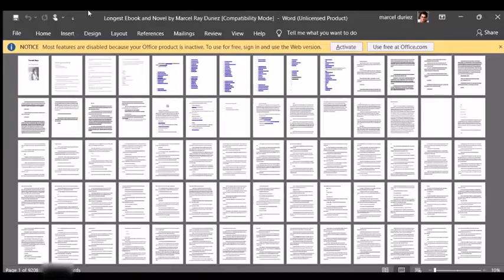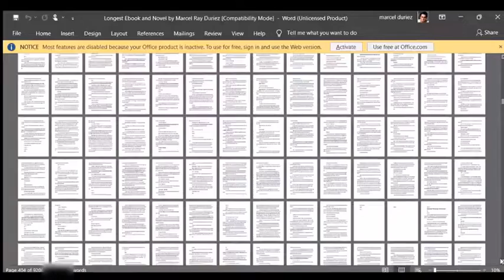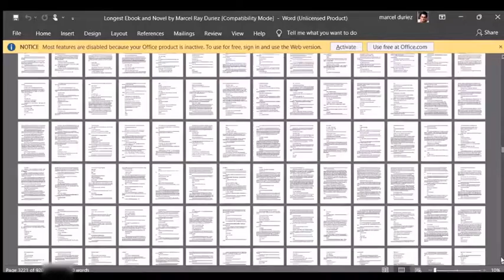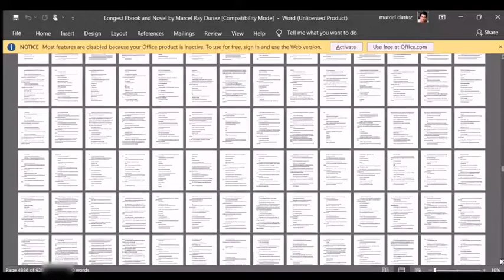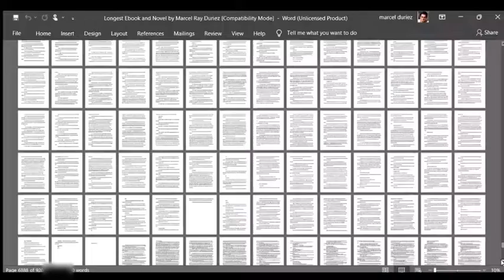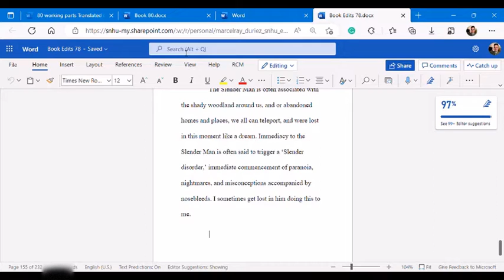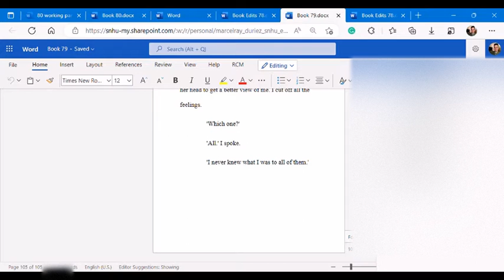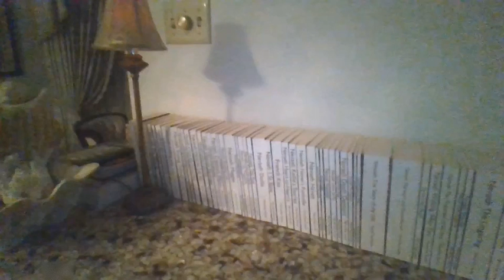Video of most novels in a detective novel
90 books by Marcel Ray Duriez (was Longest Novel) now the video for The most novels in a detective series, with the same protagonist by Marcel Ray Duriez, of Northern Cambria Barnesboro Pa., Has made an even for all public to see a world record taking place, for his novels Nevaeh. That's a lot of pages! Here's how we can calculate the total length:
Total pages: 40,000 pages * 2 sides = 80,000 pages
Length per page: 8 inches
Total length: 80,000 pages * 8 inches/page = 640,000 inches
So, the total length of all the pages would be 640,000 inches.
640,000 inches to miles
There are 12 inches in a foot and 5,280 feet in a mile. 1 So, to convert 640,000 inches to miles, we can do the following:

1. How many Inches are in a Foot? [Solved] - Cuemath

Inches to feet: 640,000 inches / 12 inches/foot = 53,333.33 feet
Feet to miles: 53,333.33 feet / 5,280 feet/mile = 10.1 miles (approximately)
Therefore, 640,000 inches is approximately equal to 10.1 miles.